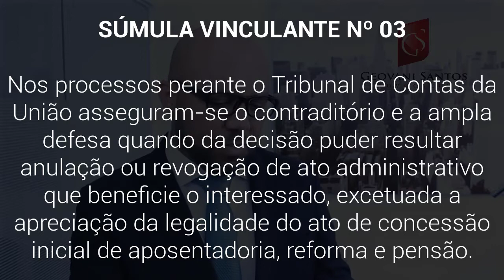TCU Pode Revogar Imediatamente as Aposentadorias, Reformas e Pensões, Súmula Vinculante Nº.03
SÚMULA VINCULANTE Nº.03

Nos processos perante o Tribunal de Contas da União asseguram-se o contraditório e a ampla defesa quando da decisão puder resultar anulação ou revogação de ato administrativo que beneficie o interessado, excetuada a apreciação da legalidade do ato de concessão inicial de aposentadoria, reforma e pensão. Data de Aprovação 30/05/2007

- Podem Anular ou revogar imediatamente as aposentadorias, reformas e pensões, se forem ilegais ou fraudulentas.

- Se aparentarem legalidade, deve observar o devido processo legal.

- se tiver mais de 5 anos, não tem jeito deve observar o devido processo legal.

Observação
● Súmula 6/STF: "A revogação ou anulação, pelo Poder Executivo, de aposentadoria, ou qualquer outro ato aprovado pelo Tribunal de Contas, não produz efeitos antes de aprovada por aquele tribunal, ressalvada a competência revisora do Judiciário."

● Súmula 473/STF: "A administração pode anular seus próprios atos, quando eivados de vícios que os tornam ilegais, porque deles não se originam direitos; ou revogá-los, por motivo de conveniência ou oportunidade, respeitados os direitos adquiridos, e ressalvada, em todos os casos, a apreciação judicial."

● Tema 445/RG: obrigatoriedade de o TCU observar os princípios do contraditório e da ampla defesa no exame da legalidade de atos concessivos de aposentadorias, reformas e pensões, após o decurso do prazo de cinco anos (RE 636553 RG).

Precedente Representativo
"Ementa: Mandado de Segurança. 2. Cancelamento de pensão especial pelo Tribunal de Contas da União. Ausência de comprovação da adoção por instrumento jurídico adequado. Pensão concedida há vinte anos. 3. Direito de defesa ampliado com a Constituição de 1988. Âmbito de proteção que contempla todos os processos, judiciais ou administrativos, e não se resume a um simples direito de manifestação no processo. (...) Tenho enfatizado, relativamente ao direito de defesa, que a Constituição de 1988 (art. 5º, LV) ampliou o direito de defesa, assegurando aos litigantes, em processo judicial ou administrativo e aos acusado em geral o contraditório e a ampla defesa, com os meios e recursos a ela inerentes. (...) Não me parece de acolher-se, na espécie, a distinção enunciada por Velloso sobre a aplicação do direito de defesa e do contraditório apenas aos procedimentos que envolvam questão de fato. Tenho para mim que o texto constitucional não autoriza semelhante redução teleológica (CF, art. 5º, LV). Portanto, esse fundamento - o da não observância do contraditório e da ampla defesa - afigura-se-me suficiente para concessão da segurança. Impressiona-me, ademais, o fato de a cassação da pensão ter ocorrido passados 18 anos de sua concessão - e agora já são 20." (MS 24268, Relator para o acórdão Ministro Gilmar Mendes, Tribunal Pleno, julgamento em 5.2.2004, DJ de 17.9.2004)
"(...) quando o Tribunal de Contas aprecia a legalidade de um ato concessivo de pensão, aposentadoria ou reforma, ele não precisa ouvir a parte diretamente interessada, porque a relação jurídica travada, nesse momento, é entre o Tribunal de Contas e a Administração Pública. Num segundo momento, porém, concedida a aposentadoria, reconhecido o direito à pensão ou à reforma, já existe um ato jurídico que, no primeiro momento, até que prove o contrário, chama-se ato jurídico perfeito, porque se perfez reunindo os elementos formadores que a lei exigia para tal. E, nesse caso, a pensão, mesmo fraudulenta - porque estou convencido, também, de que, na sua origem, ela foi fraudulenta -, ganha esse tônus de juridicidade." (MS 24268, Voto do Ministro Ayres Britto, Tribunal Pleno, julgamento em 5.2.2004, DJ de 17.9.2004)